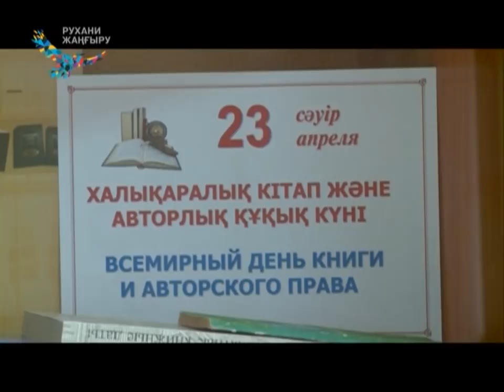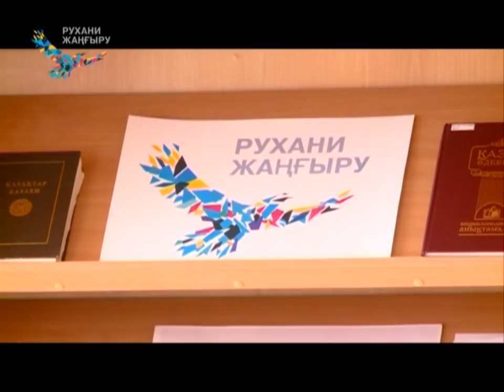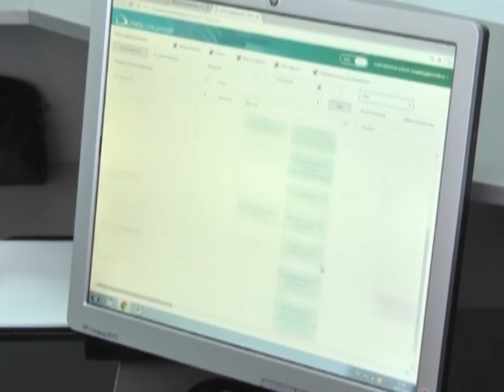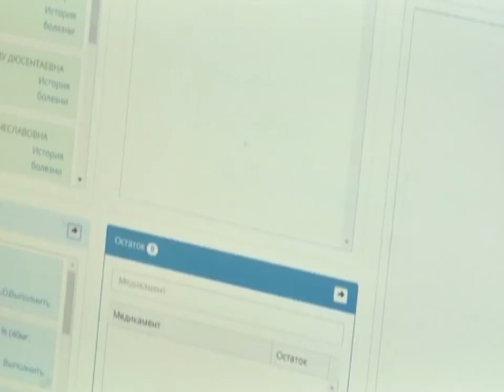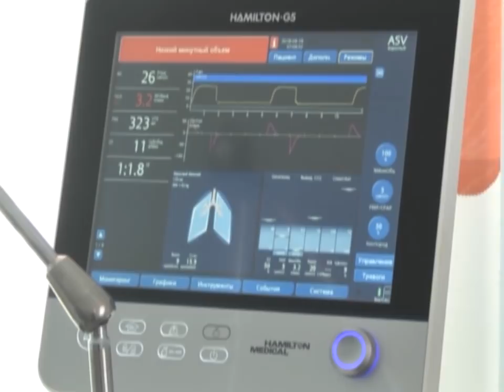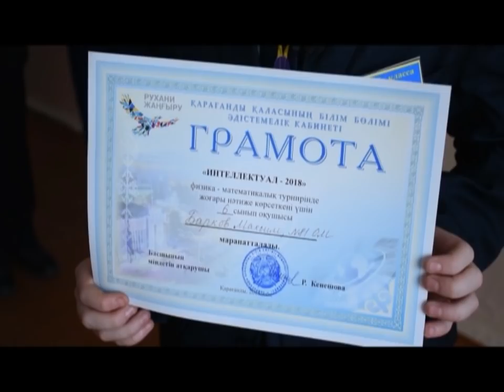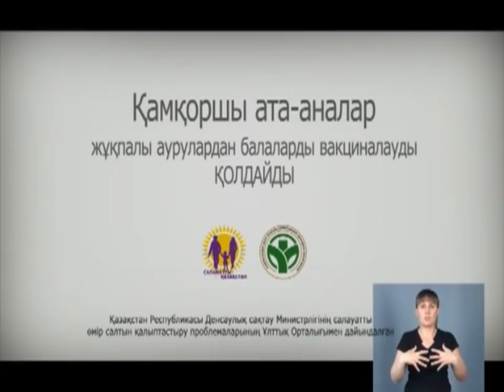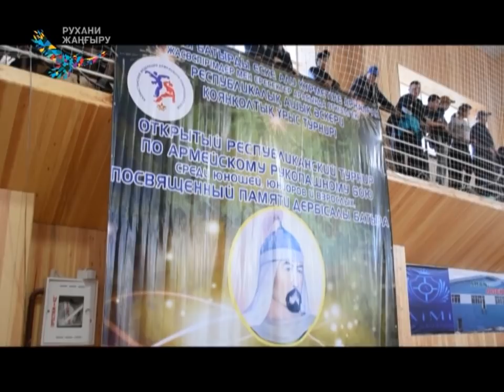17/04/2018 - Бірінші Қарағанды телеарнасының жаңалықтары